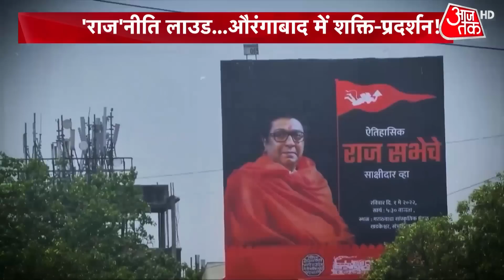Raj Thackeray Rally | Maharashtra Politics News | Latest News | Shivsena | Hindi | Uddhav Thackeray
Uddhav Vs Raj Thackeray: Raj Thackeray is going to do a rally in Aurangabad, Maharashtra on Sunday evening. Since there is a great stir in the politics of Maharashtra, so every political eye is on Raj Thackeray's rally. Thackeray has got permission for the rally with 16 conditions. Meanwhile, just before Raj Thackeray's rally, CM Uddhav Thackeray has attacked Raj Thackeray fiercely. CM Uddhav has said that some people keep changing their flag again and again. Watch this video.